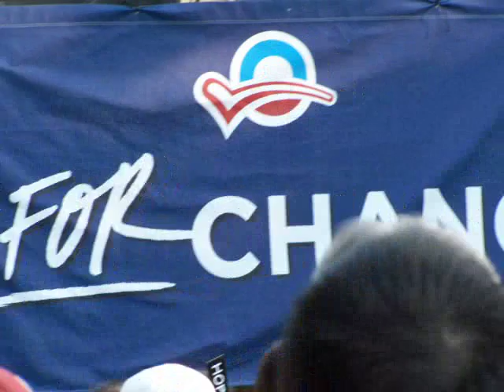Obama Rally, Part One, Philadelphia PA, Oct 4,2008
Bruce Springsteen gives a great speech and song on why we need to vote for Barack Obama. Hundreds of volunteers, 50,000 spectators.